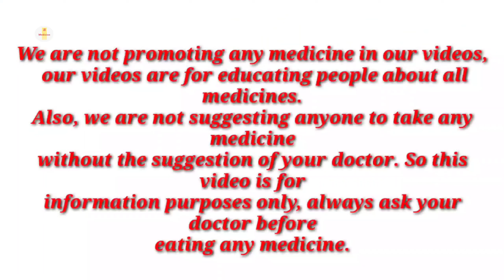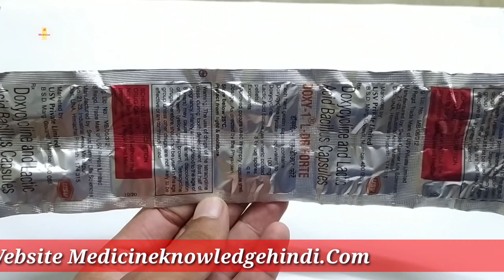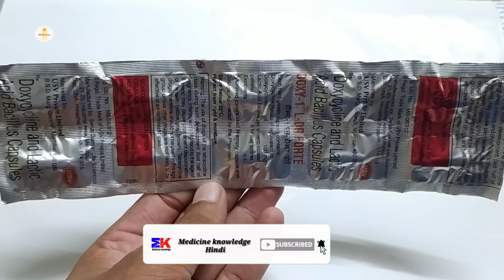Doxy-1 L-Dr Forte Capsule | Doxycycline and Lactobacillus Capsule | Doxy 1 L Dr Forte Capsule Uses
Doxy-1 L-Dr Forte Capsule | Doxycycline and Lactobacillus Capsule | Doxy 1 L Dr Forte Capsule Uses Benefits Dosage Review in hindi

kindly note